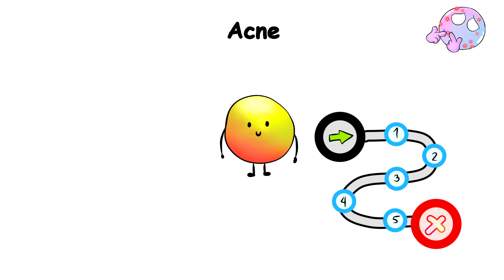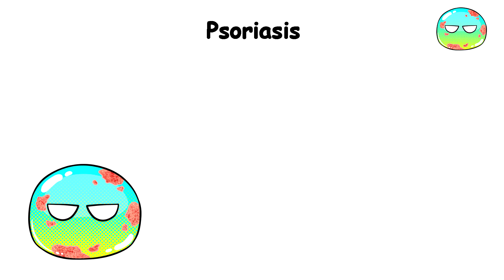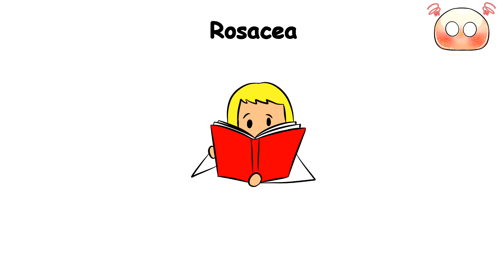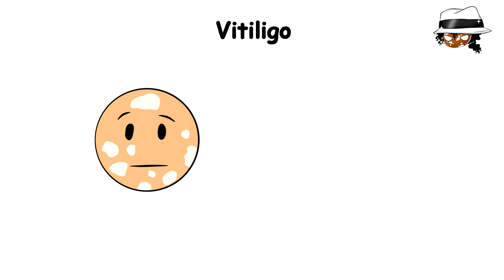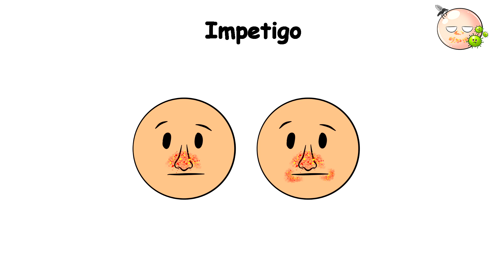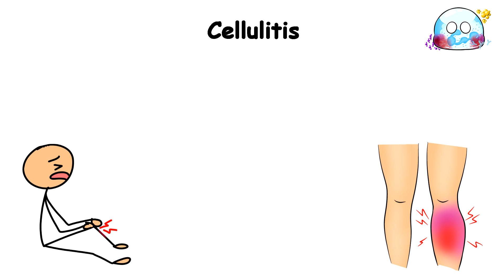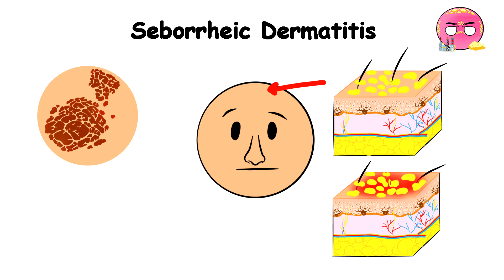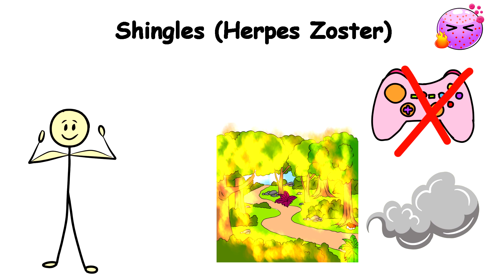Every Skin Disease Explained in 13 Minutes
00:00 - Acne
00:48 - Eczema
01:44 - Psoriasis
02:40 - Rosacea
03:46 - Melanoma
05:06 - Vitiligo
06:06 - Hives
07:05 - Impetigo
08:27 - Cellulitis
09:50 - Seborrheic Dermatitis
11:03 - Shingles